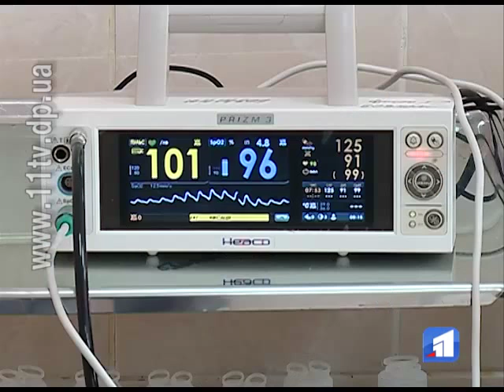За вихідні до ОКЛ ім. Мечникова привезли 14 постраждалих бійців